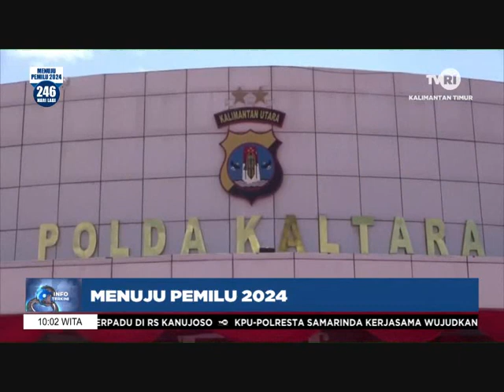INFO TERKINI TVRI KALTIM Senin 12 Juni 2023 Aisy Gunadi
Video ini di ambil dari  live streming channel youtube TVRI KALTIM

Semoga deskripsi tersebut membantu Anda dalam membuat deskripsi menarik untuk video Anda. Sukses dengan saluran YouTube Anda!